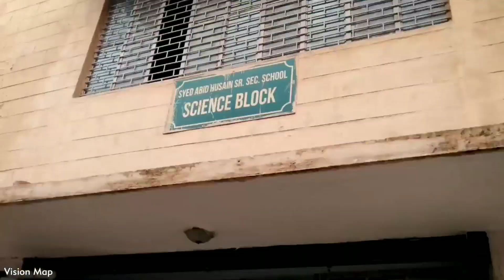Jamia Vlog | Campus/Schools/Hostels/Libraries/Garden 🤩 || 2022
Bless Your day with a beautiful Jamia Vlog 🍀🤩